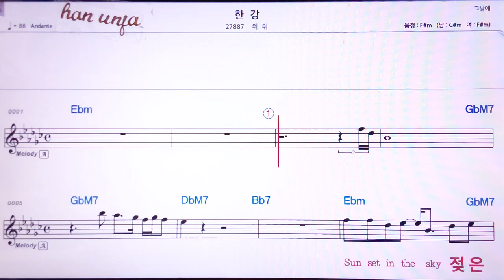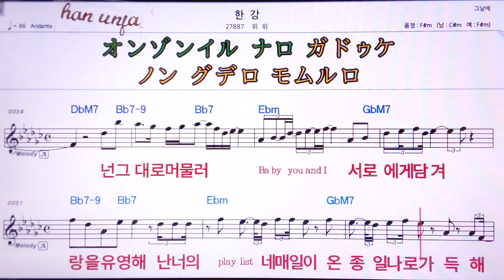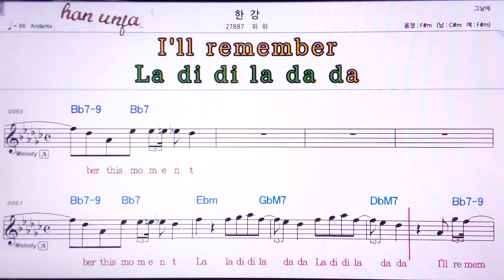💖한강/위위 👍MR,가라오케 악보 코드 가사 ,Karaoke반주